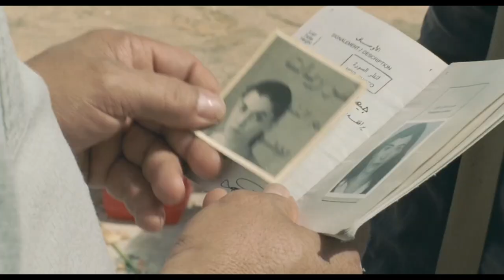An Unforgettable Story | Incendies Review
A blend of masterclass storytelling and visuals with a disturbing ending. Incendies (2010) is excellent in so many aspects.